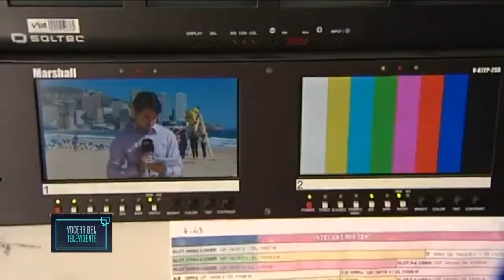Vocera del Televidente - Nuevas Realidades de la TV